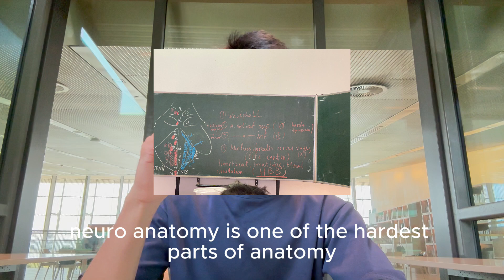Surviving 1st Year of Medical School in Prague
Will I post another video this month? prolly not.

Regardless hoped this video was useful to all the upcoming first years for the next academic year! please do comment below if you have any further questions I will be more than happy to help :)

Resources I used for Anatomy and Histology:

Professor's Slides and Lectures for both (Most recommended resource as they will have the most high yield exam content)
Sobotta Textbook
Ninja Nerd (for Neuroanatomy)
Memorix Anatomy Textbook (for drawings)
Junqueira's Basic Histology
(Histological slides to test yourself)

Good luck!

stamps:
1:09 - Oral Exams
4:03 - Consultations with Professors and Tips from Seniors
5:56 - Exam Booking
9:43 - the language